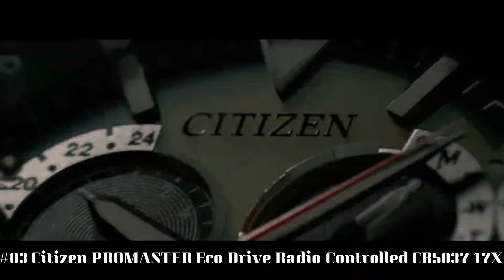Top 8 Citizen Watches for Men to Buy in 2024!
Hello Everyone In, This Video I will show you the best Top 8 Citizen Watches for Men to Buy in 2024.

10.Citizen BJ2167-03E Men's Promaster Black Rubber Strap Dive Watch
09.Citizen PROMASTER Eco-Drive Diver 300m BJ8057-17X
08.Citizen PROMASTER Eco-Drive AQUALAND BN2036-14E
07.Men's Citizen Eco-Drive Promaster Professional Diver Stainless Steel Watch CA0710-58L
06.Citizen CC1055-53E Satellite Wave Air Titanium Eco-Drive Watch
05.Citizen Men's Eco-Drive Model- CA7027-08E
04.Citizen Promaster 1000M Professional Diver BN7020-17E
03.Citizen PROMASTER Eco-Drive Radio-Controlled CB5037-17X
02.Citizen Satellite Wave World Time GPS Watch CC3005-85E
01.Citizen Eco-Drive Men's BN2029-01E Promaster Aqualand Depth Meter Analog Display Black Watch

Some of the footage used in this video is not original content produced by Trends Watches. Portions of stock footage of products was gathered.